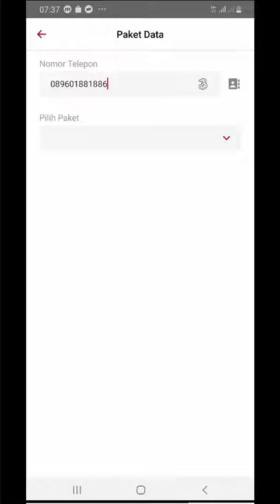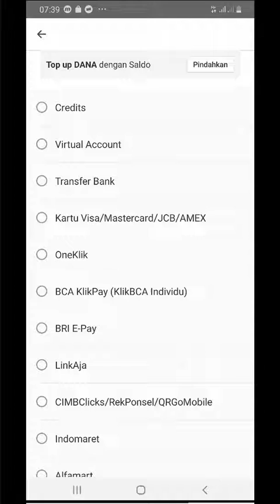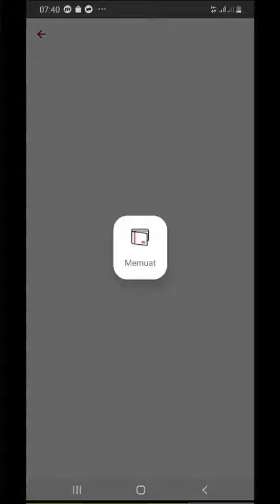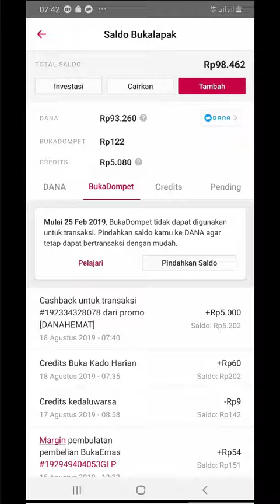Cara membeli paket data di Bukalapak dapat cashback